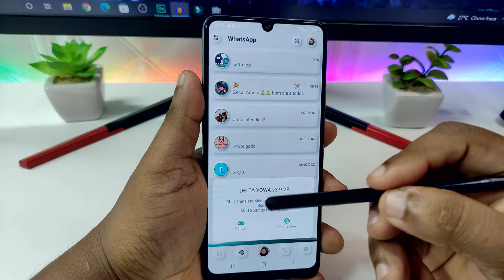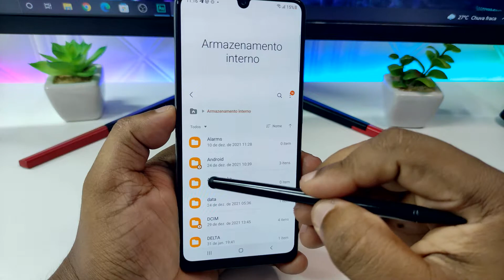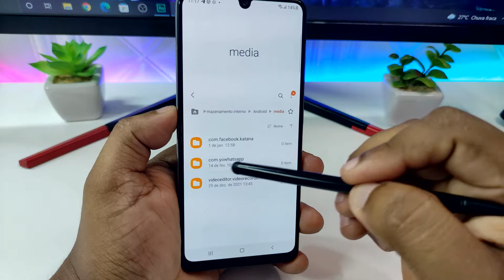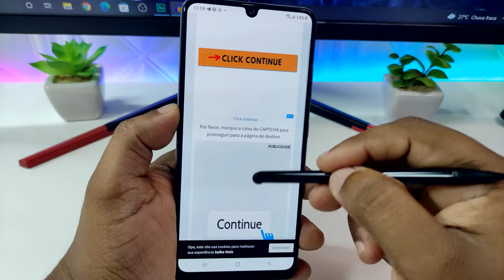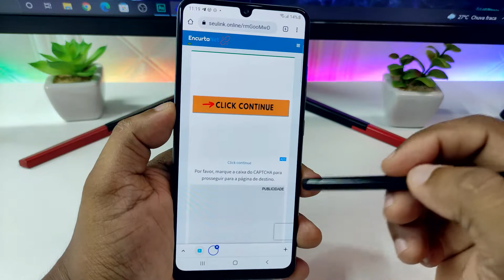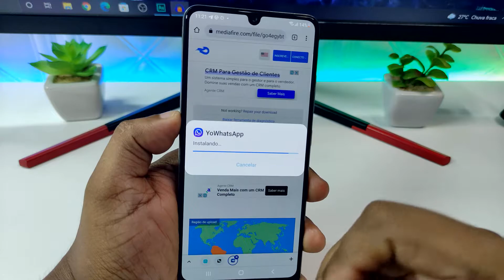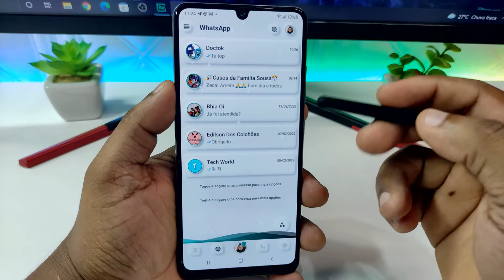COMO ATUALIZAR O WHATSAPP DELTA ULTRA V4.9.2F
Nesse vídeo eu vou te ensinar como atualizar o whatsapp DELTA ULTRA.